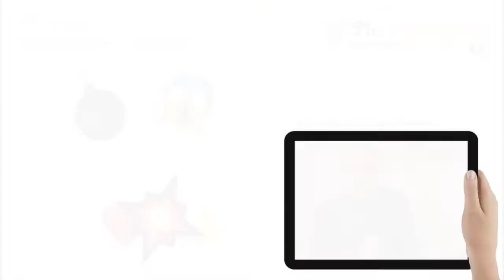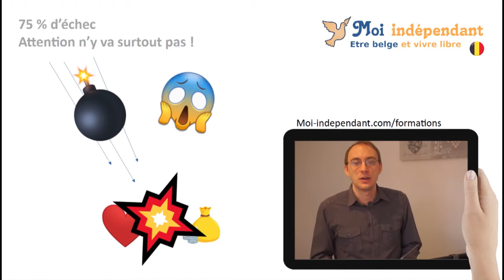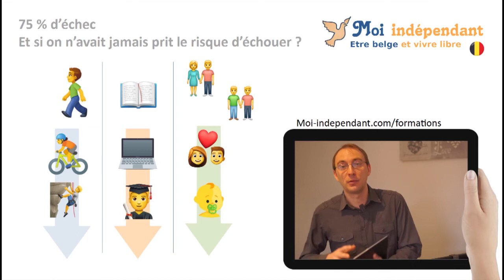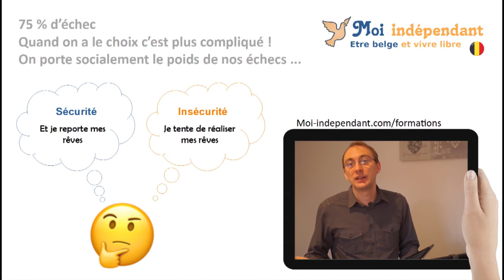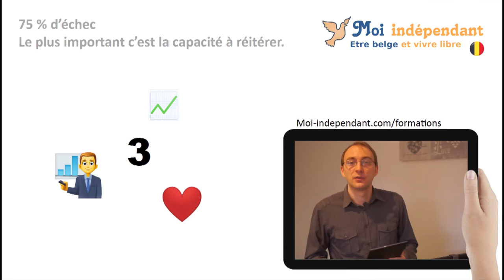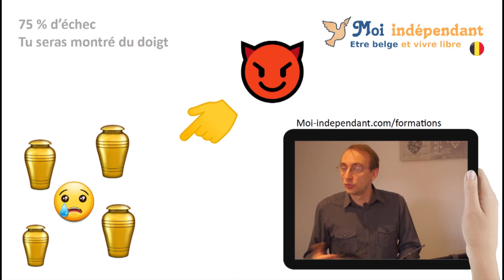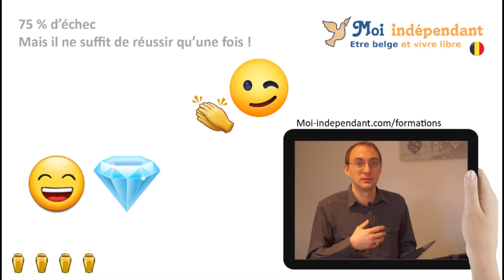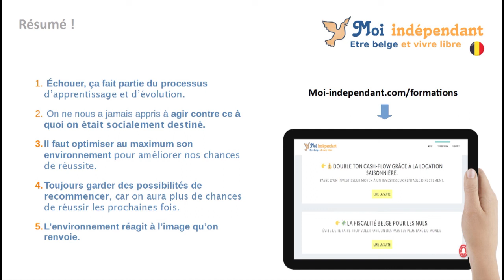[INVESTIR] Tu as 75% de chance d'échouer !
Petite vidéo pour mieux comprendre pourquoi on a tant de mal à se lancer dans des projets à faible taux de réussite.

Quand on sait qu'on a beaucoup de chances d'échouer, on n'y va pas ...

Mais que ce soit l'immobilier, le trading, le business, si tu veux gagner de l'argent, tu dois prendre des risques.

Je partage ma vision des choses et mon expérience concernant les prises de risques que moi je prends.

Pour découvrir les formations et avoir accès aux promotions

Sois FORT ! 💪

Au plaisir,
Benoit